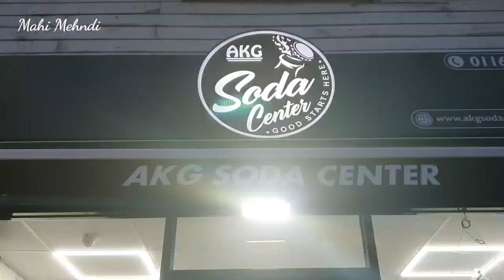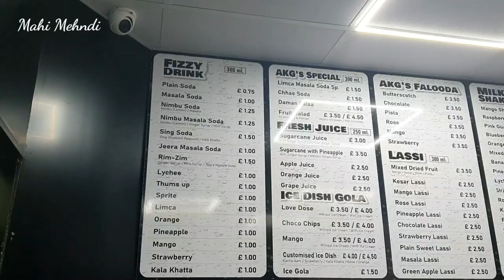Leicester Travel Vlog | Leicester Street Food | Melton Road & Belgrave Road Leicester | UK Travel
music credit